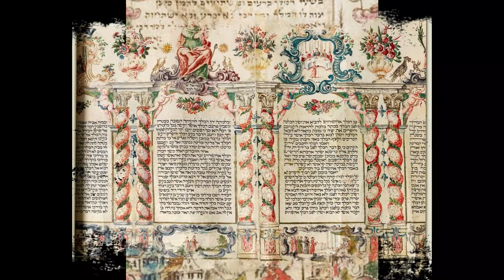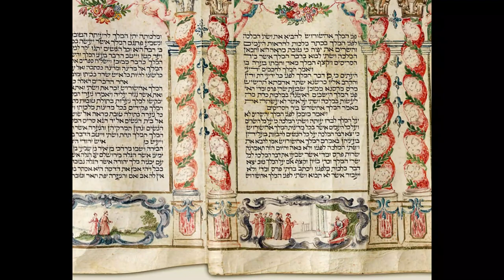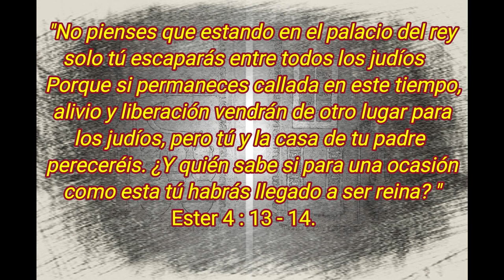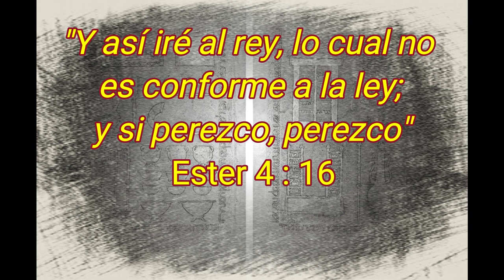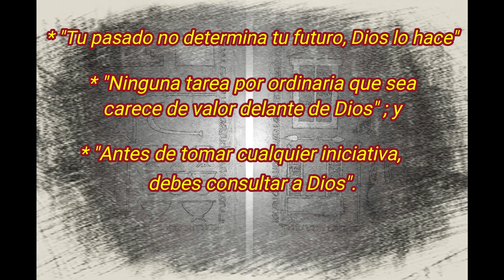Que hizo Ester para tener la ayuda de Dios?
Ester era una joven cautiva judía, que se convirtió en la Reina de los Medos y los Persas. Su belleza,  al igual que su valentía, y mediante  la ayuda de Dios, liberó  a todo  su pueblo, el judío, del exterminio. Nos enseña que antes de tomar cualquier iniciativa, debemos siempre consultar antes de todo a Dios.

Un abrazo!

Créditos para videos:

-Título: Capitulo 2. Ester es llevada al palacio
-Creador: Lourdes Gonzalez
-Título: Capitulo 6. Ester es elejida reyna
-Creador: Lourdes Gonzalez
-Título: Estheri (Naupang pual Mizo)
-Creador: BMA Tlau

Créditos para imágenes:

- Edwin Long/ Konrad Witz/ Arent de Gelder/ Unknown author/ Maurycy Gottlieb/ Ernest
Normand/ Tobias Conrad Lotter/ Pentocelo/ William Henry Goodyear/ Artemisia Gentileschi/
Францішак Скарына/ Iorsh at English Wikipedia/ unknown Spanish scribe/ Jacob van Loo/
Internet Archive Book Images/ MohmmadRjab/ Pieter Lastman/ Israel Museum/ Julius Schnorr von Carolsfeld/ Leen van Dorp/ Ephraim Moses Lilien/ Getty Center/ Rembrandt/ Zirguezi/ Lucas van Leyden/ Rijksmuseum/ Arent de Gelder/ Odesa Museum of Western and Eastern Art/ Rembrandt or workshop/ Jan Victors/ Ernest Normand/ Rembrandt or workshop/ Rijksmuseum/ Jan Steen/ James Tissot/ Arent de Gelder /- Public domain, via Wikimedia Commons

-Título: Queen Esther - Palacio de Canete - Madrid - Spain.jpg
-Creador: Javier Perez Montes
-Título: (Persia) Jerjes I.jpg
-Creador: Mbmrock
-Título: Achaemenid Empire 500 BCE.jpg
-Creador: Cattette
-Título: Cyrus the Great II.jpg
-Creador: Arya.Go
-Título: Haman defeated.png
-Creador: Flavius Josephus